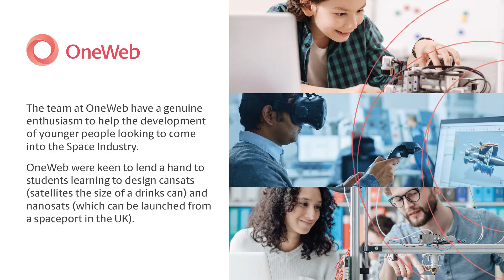OneWeb hosts Next Gen Satellite and Space Leaders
Students from the London school Alleyn's visit OneWeb's UK HQ for a guided tour of OneWeb's technology, satellite operations, and experience centre.